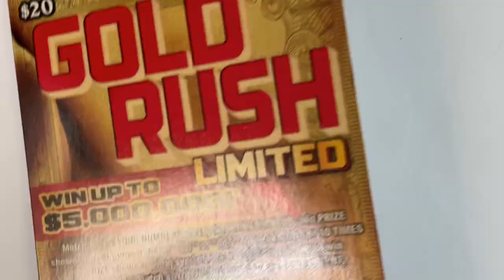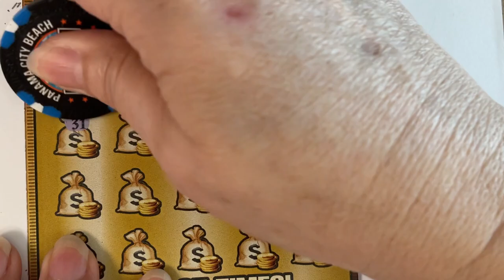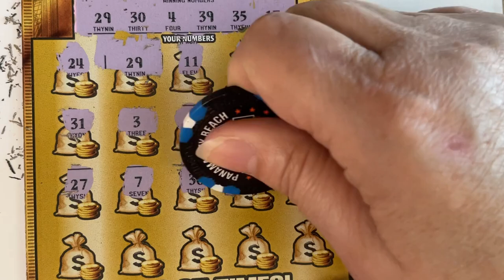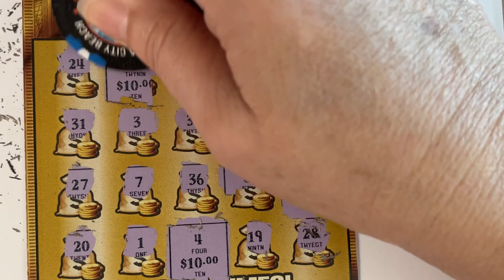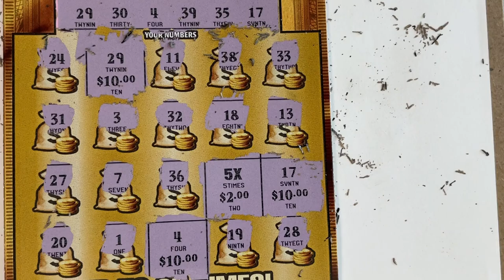Birthday Ticket Friday!